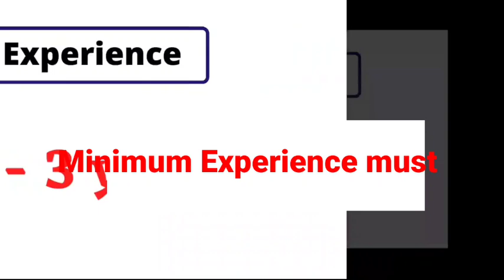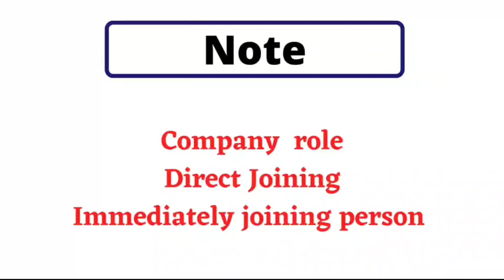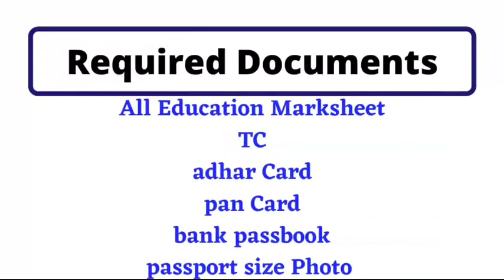Chennai jobs for freshers | Chennai jobs today openings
Chennai jobs for freshers
Chennai jobs today openings